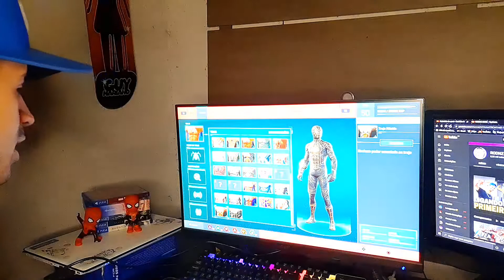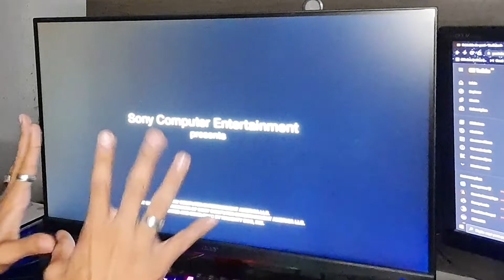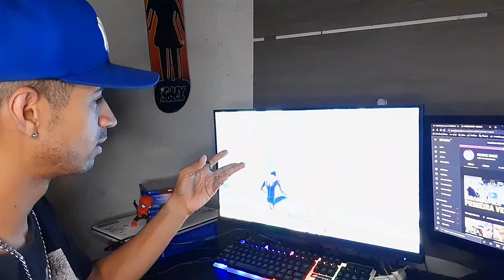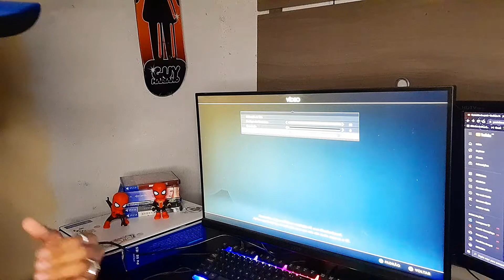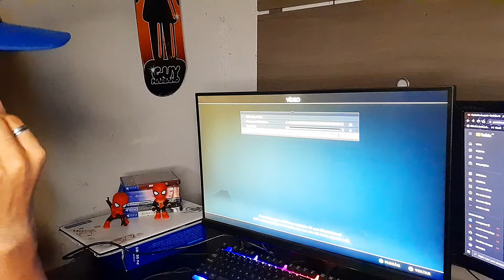TESTANDO A VELOCIDADE DO PLAYSTATION 5 TEMPOS DE LOANDING DOS GAMES CARREGAM EM 3 SEGUNDOS!!!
PLAYSTATION 5 EM 2022 COMO COMPRAR COM PREÇO OFICIAL SONY E DE FORMA SEGURA LOTE 16 CHEGANDO!

GUIA PLAYSTATION 5 COMO COMPRAR AINDA EM 2022 LOTE OFICIAL SONY ESTRATÉGIA INFALÍVEL!!

✅COMO COMPRAR SEU PLAYSTATION 5 DE FORMA FÁCIL E SEGURA AINDA EM 2022! PS5 LOTE 16 TA VINDO!

GALERA PRA QUEM QUER COMPRAR O PS5 DE FORMA SEGURA E COM O PREÇO OFICIAL SONY!
AMAZON MAGAZINE AMERICANAS SUBMARINO E MUITO MAIS DE FORMA TOTALMENTE SEGURA.

GRUPO 5
SELECT LOTE 16

PLAYSTATION 5
PS5 MIDIA FISICA
PS5 MIDIA DIGITAL

HORIZON FORBIDDEN WEST VERSÃO PADRÃO TEM UPDATE GRATUITO PARA PS5? SONY ESCLARECE INFORMAÇÃO SOBRE O GAME!!

MIDIA FISICA 👇👇👇👇